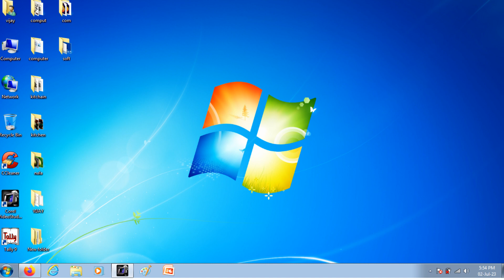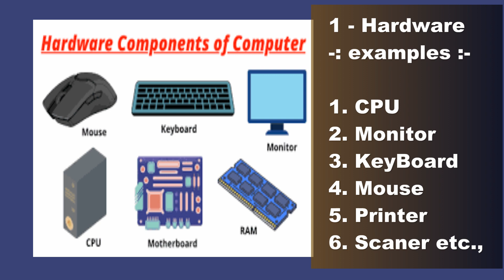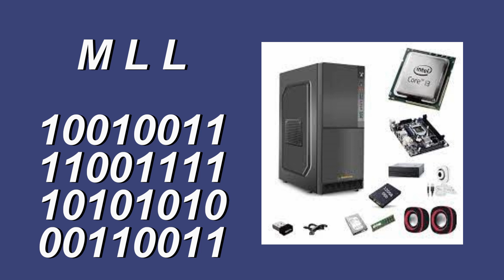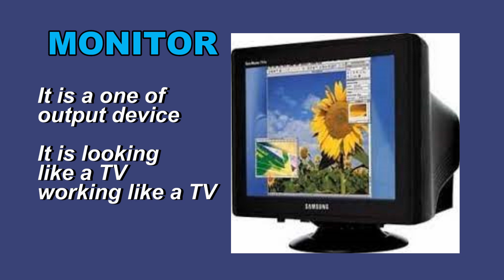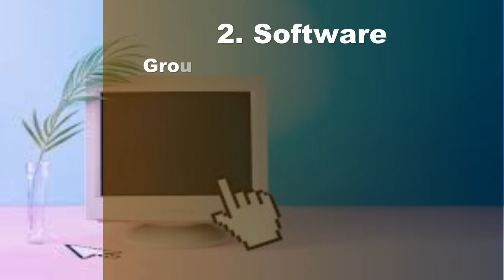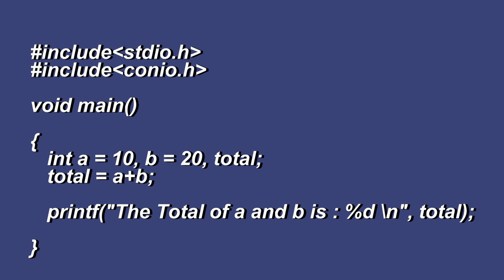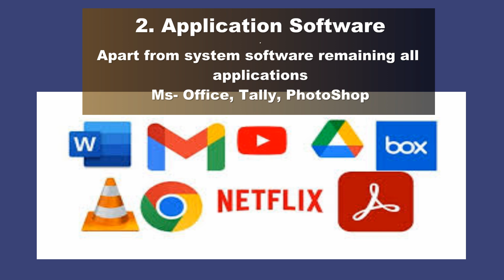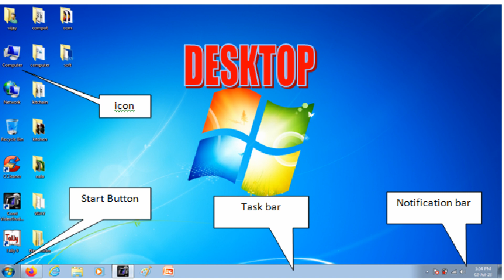Computer Basics, Learn Basic Computer in Kannada, ಕಂಪ್ಯೂಟರ್ ಅನ್ನು ಕನ್ನಡದಲ್ಲಿ ಕಲಿಯಿರಿ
ಕಂಪ್ಯೂಟರ್ ಅನ್ನು ಕನ್ನಡದಲ್ಲಿ ಕಲಿಯಿರಿ, Computer Basics, Learn Basic Computer in Kannada,